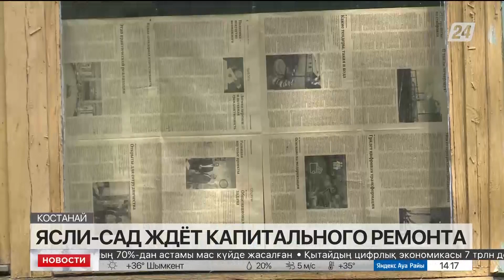Ясли-сад в Костанае ждёт капитального ремонта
Родители воспитанников государственного ясли-сада №6 в Костанае, бьют тревогу. Дошкольному учреждению нужен капитальный ремонт. За 45 лет эксплуатации в здании проводили только косметический. По словам родителей, из-за плачевного состояния помещений, дети двух групп почти год  занимались в неприспособленном для этих целей методическом кабинете и спортивном зале. Дождётся ли садик ремонта, узнавала корреспондент «Хабар 24» Наталья Строкова.